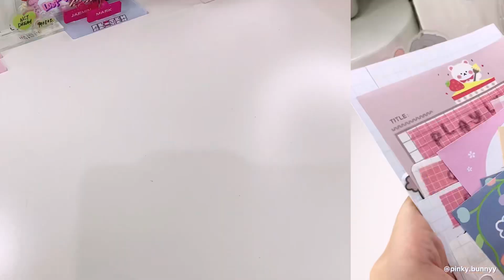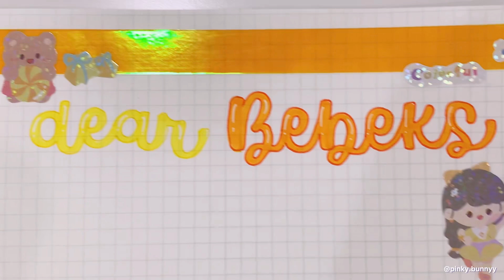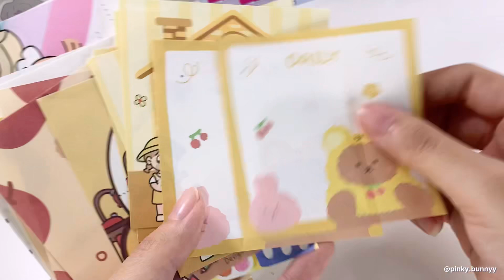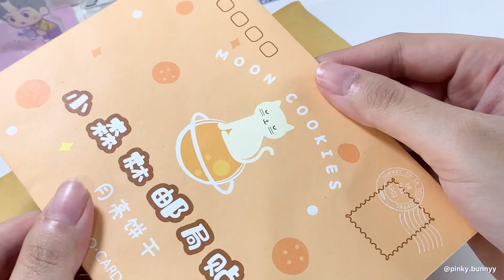•. Bikin surat lucu dan aesthetic! Penpal with me : tema kuning untuk Belinda .•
Akhirnya nihh karena banyak banget yang request video penpal, aku kabulin buat kalian semua!

Link haul sticker

Recorded : iphone xs max
Edited : inshot app
Thumbnail : VSCO and Procreate
Intro : by Pinky Bunny

Song :
Starry Attic